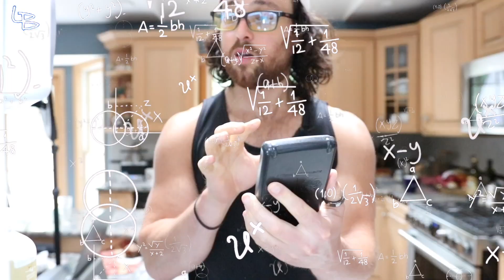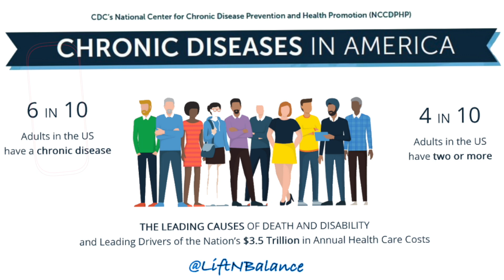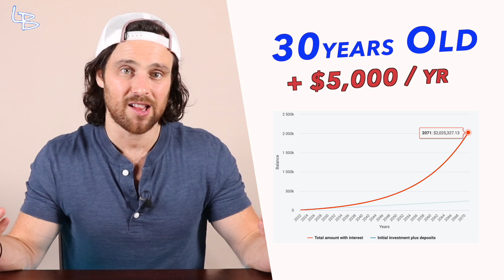How GOOD HEALTH Actually Increases YOUR WEALTH...and MORE!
See How GOOD Health Increase Your WEALTH (Health is Wealth) which then lays the Groundwork for GENERATIONAL HEALTH & WEALTH to come.

Chapters:
0:00 Intro
2:12 Generational Wealth
3:21 Health Savings
9:13 Generational Health

SHOW LINKS!

WHAT ELSE???